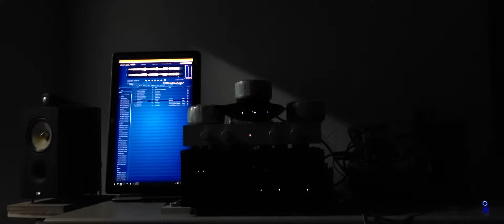Hans Zimmer -The Dark Knight Rises OST 중